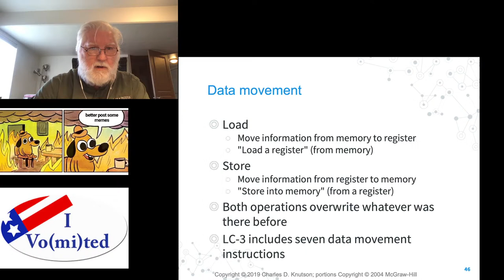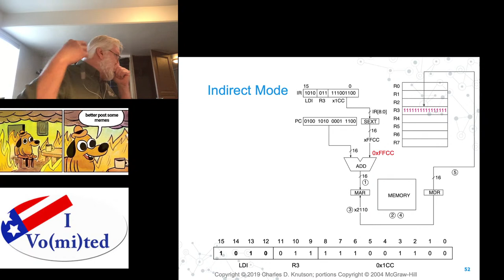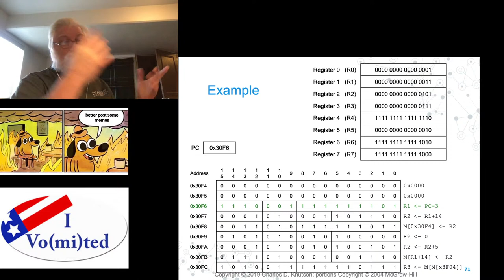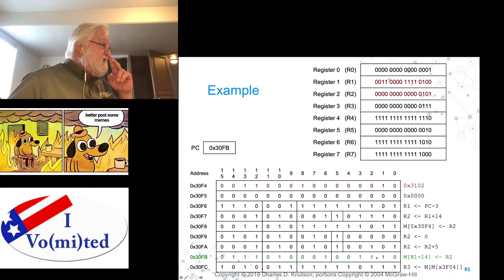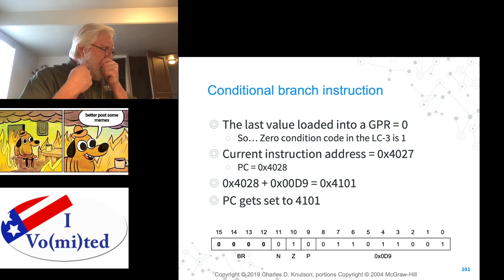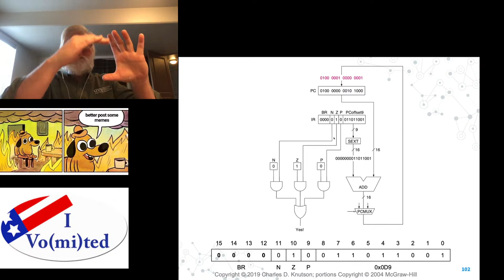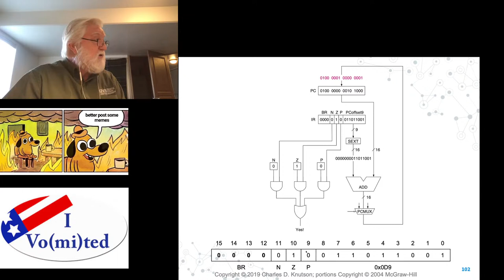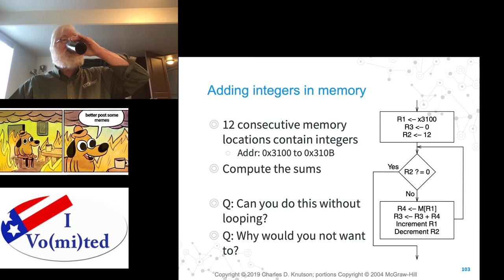UVU CS 2810 - Nov 3 2020 - More LC-3 Goodness